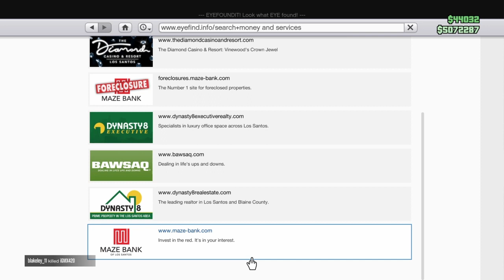GTA 5... Got Him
Dude Tried And Got- Got

For ye (you) are all the children of God by faith (trust, belief) in Christ Jesus. [27] For as many of you as have been baptized into Christ have put on Christ.